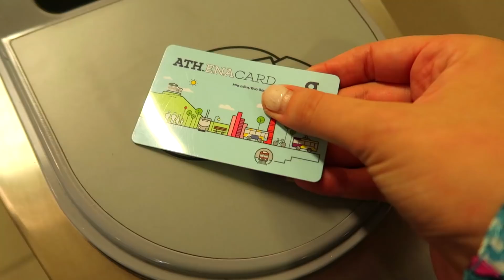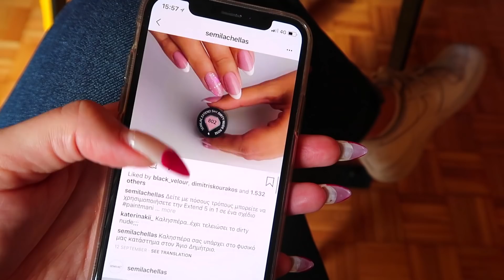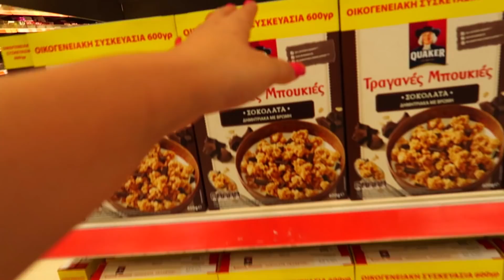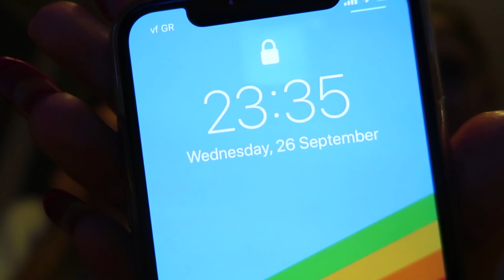Νευρικό γέλιο μέχρι δακρύων! | i Mikri Ollandeza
► TODAY: Χαλαρό vlog μου ζητήσατε και μετά από καιρό τα κατάφερα! Η αλήθεια είναι πως μετά από 3 χρόνια vlogmas και άλλα τόσα (παλιά) vlog, δυσκολευόμουν αρκετά με αυτά τα χαλαρά βίντεο γιατί ένιωθα ότι τα είχα δείξει ήδη όλα 100 φορές. Τέλος πάντων, σε αυτό το βίντεο πάω στο καθιερωμένο ραντεβού μου με την διατροφολόγο, πάω για ψώνια με την κουνιάδα και την συννυφάδα, φτιάχνω μόνη μου τα νύχια, πάω σούπερ μάρκετ με τον Δημήτρη και κάνω μάσκες με την Φωτεινή.

Τι φοράω:
● Πρώτη Μέρα ●
Φλοράλ σορτς, Primark (παλιό)
Κίτρινο τσιμπιδάκι, Asos
Μπλούζα φλοράλ, Asos (παλιό)
Παπούτσια, Nike AF1
Τσάντα λευκή, New Look (παλιό)
Γυαλιά ηλίου, Le Specs
● Δεύτερη Μέρα ●
Ροζ παντελόνι/πυτζάμα, Tezenis (παλιό)
Γαλάζιο μπουφάν, Asos
Γκρι φόρμα, Nike (παλιό)

MUST NEED TO KNOW:
● Το όνομά μου είναι Δανάη.
● Το κανάλι το έχω μαζί με το αγόρι μου, Δημήτρη Σαραντόπουλο ο οποίος είναι κυρίως πίσω από τις κάμερες.
● Τα μαλλιά μου τα επιμελέιται ο Ioannis Marmaras στο Mods Hair στο Θησείο οπότε δεν ξέρω τι βαφές μου βάζει.
● Ναι ήμουν στο (πρώτο) next Top Model, έχω κάνει και βίντεο αλλά η αλήθεια είναι πως αν το γύριζα σήμερα θα τα έλεγα αλλιώς, χωρίς να σημαίνει ότι έχω αλλάξει γνώμη
● Ο καθρέφτης του μπουντουάρ μου που φαίνεται που και που είναι από τα ΙΚΕΑ και μπορείς να το δεις εδώ
● Το συγκεκριμένο βίντεο το έκανε μοντάζ η Δανάη.